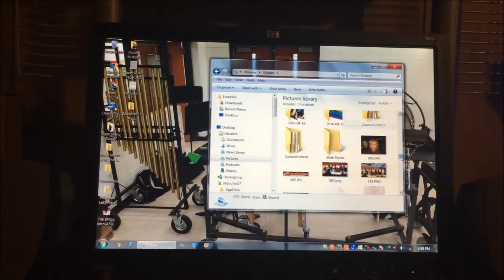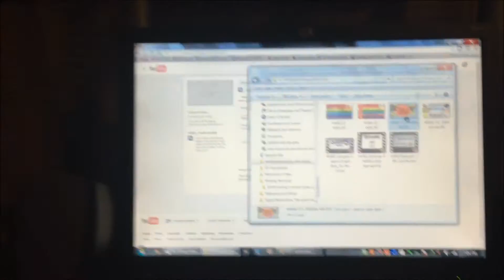AllNightGaming (Day 312, April 17, 2016)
There is going to be a new series on The Vgame Show! On the first Sunday after the one year anniversary of the channel (May 1) a new series for me and Jamie called AllNightGaming will launch! We have had a blast recording the first few episodes of the series, and you guys will have a blast watching our silly antics and shenanigans!